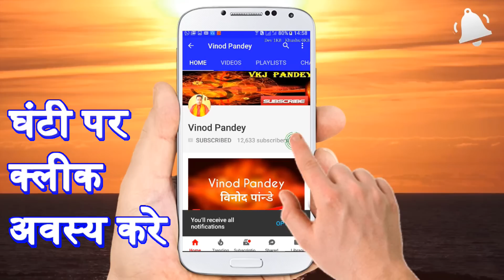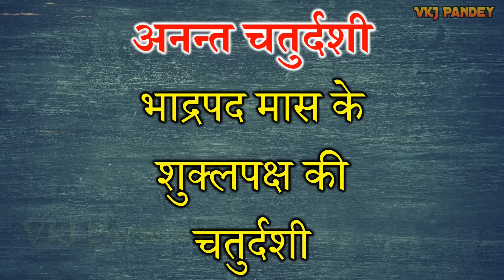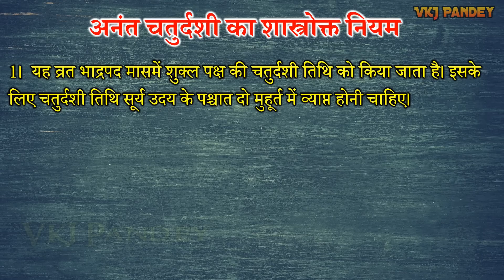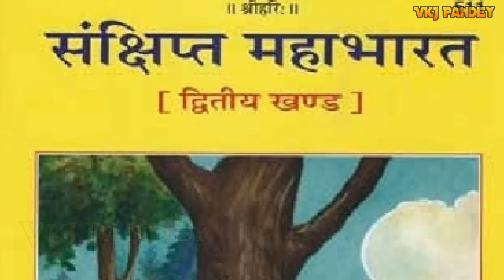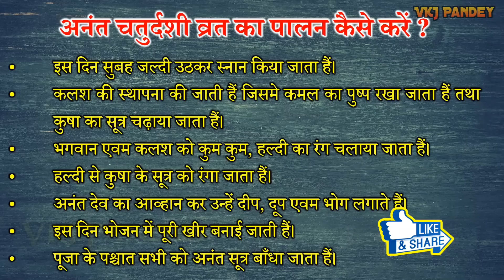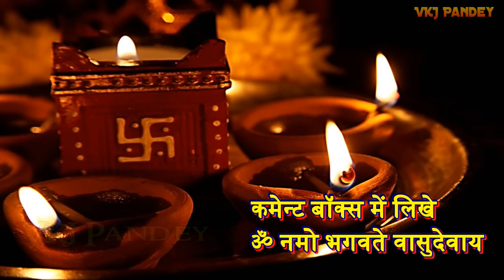अनंत चतुर्दशी 2019 | Anant Chaturdashi 2019 | Anant Chaudas Vrat ka Mahatva | अनंत चतुर्दशी व्रत कथा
अनंत चतुर्दशी 2019 तारीख व पूजा मुहूर्त अनंत चतुर्दशी पूजा मुहूर्त अनंत चतुर्दशी गणेश विसर्जन कब मनाई जाती हैं ? Anant Chaturdashi Ganesh Visarjan 2019 Date and muhurt अनंत चतुर्दशी मुहूर्त | Anant Chaturdashi Muhurat हिन्दू धर्म में महत्व अनंत चतुर्दशी का महत्व जैन धर्म में महत्व अनंत चतुर्दशी का शास्त्रोक्त नियम अनंत चतुर्दशी व्रत कथा एवम पूजा विधि | Anant Chaturdashi Vrat Katha Pooja Vidhi In Hindi अनंत चतुर्दशी या गणेश विसर्जन व्रत कथा एवम पूजा विधि Anant Chaturdashi or Ganesh Visarjan Vrat Katha Pooja Vidhi In Hindi अनंत चतुर्दशी पूजा विधि | Anant Chaturdashi Worship अनंत चतुर्दशी व्रत तथा पूजा विधि अनंत चतुर्दशी व्रत का पालन कैसे करें ? Anant Chaturdashi Vrat Puja Vidhi in hindi अनंत चतुर्दशी की कथा अनंत चतुर्दशी व्रत कथा Anant Chaturdashi Vrat Katha अनंत चतुर्दशी कथा | Anant Chaturdashi Story

आप सभी दर्शको का हार्दिक स्वागत करता हु!
तथा वीडियोस को अपने परिवारजन तथा मित्रगण से फेसबुक या व्हाट्सअप के
❤ धन्यवाद !

ईश्वर आप को सफल बनाये!

❤ Thanks ➤